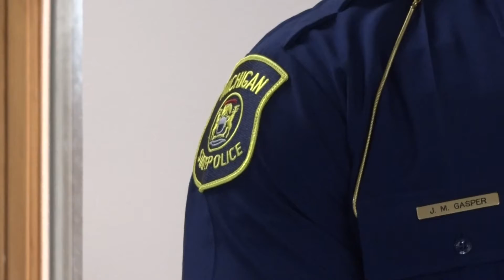MSP Latin Outreach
State police will no longer be detaining people during traffic stops to check their immigration status.